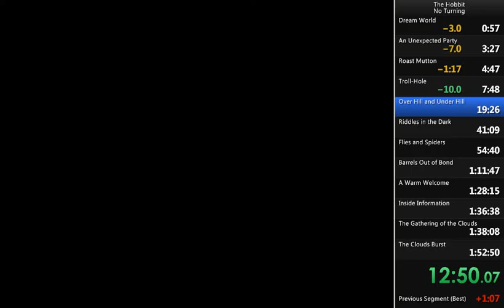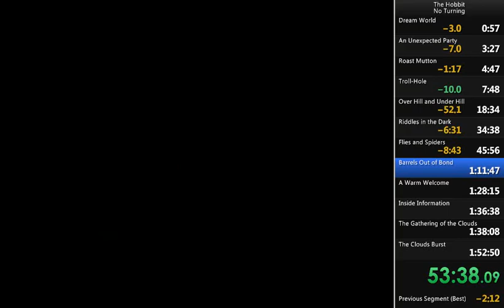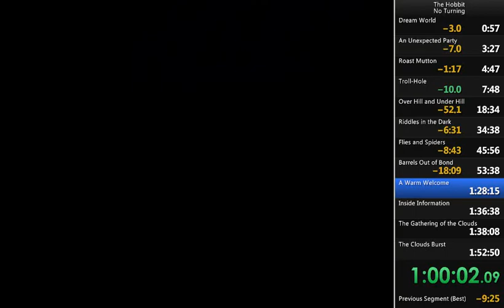The Hobbit No Turning in 1:33:04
My second run and a very clear improvement. Still died quite a bunch of times at certain spots but overall I'm happy with the result.

Timestamps:
0:00 Dream World
1:00 An Unexpected Party
3:29 Roast Mutton
4:50 Troll-Hole
7:50 Over Hill and Under Hill
18:36 Riddles in the Dark
34:40 Flies and Spiders
45:59 Barrels Out of Bond
53:40 A Warm Welcome
1:07:23 Inside Information
1:16:01 The Gathering of the Clouds
1:18:04 The Clouds Burst